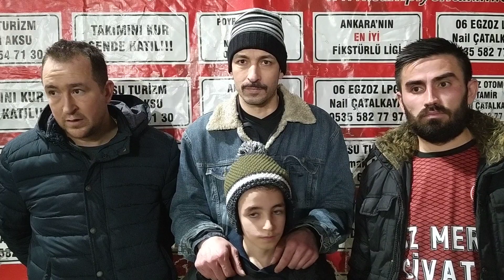ŞAMPİYON TAKIM ANKARA EFESPOR VS SİRKELİ GÜCÜ MAÇ SONU RÖPORTAJ